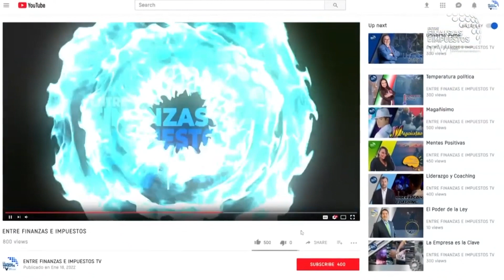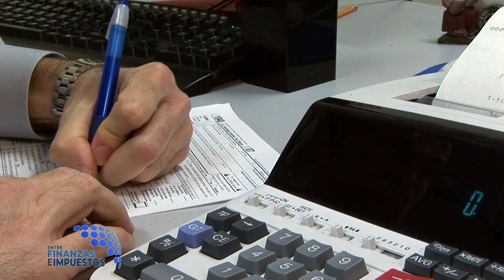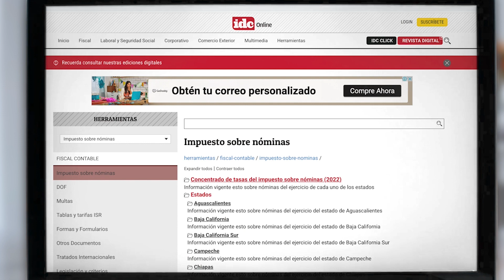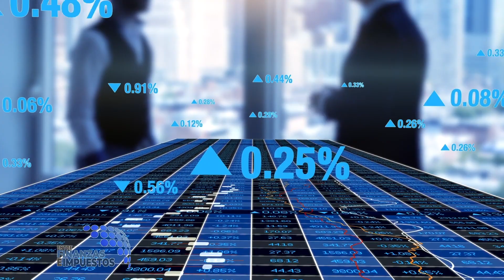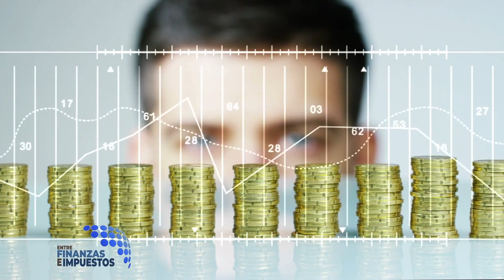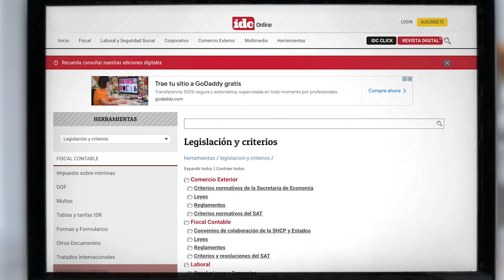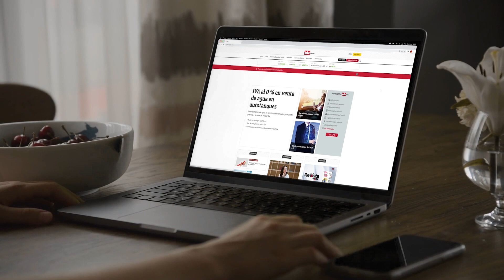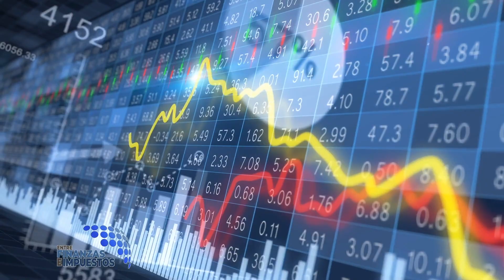Cambios en material fiscal para el próximo año 2023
El día de hoy analizaremos lo que nos espera para el próximo año 2023 en materia laboral y fiscal iniciando con estos cuestionamientos que cambios hay en materia fiscal para el próximo 2023, será que me debo preocupar como ciudadano pero la pregunta imperante es ¿seré contribuyente? ser o no ser todos somos contribuyentes y pagamos todos impuestos de forma directa o indirecta, pero tenemos como ciudadanos derechos y obligaciones entre las obligaciones la de estar inscritos en el registro federal de contribuyentes.